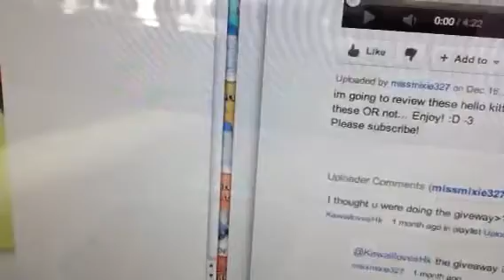Will trade ANYTHING for!!!!!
Please please please pm me if you have any of these things